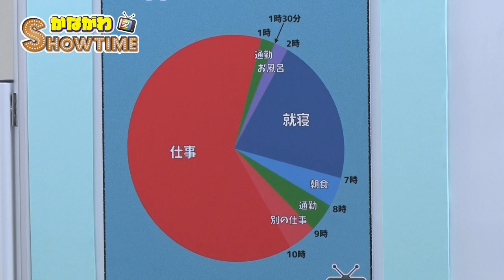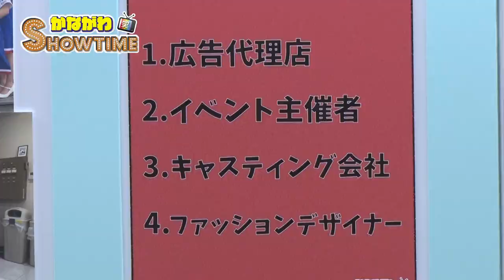【♯37】神奈川県を盛り上げてくれるゲストのお仕事とは！？ 2021年6月11日放送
テレビ神奈川でおなじみになりたい「かながわSHOWTIME」。
この番組は、神奈川県で働くひとたちをゲストにお呼びし、その方の職業を当てるという番組。
ゲスト出演者の毎日のスケジュールや趣味などにフューチャーしてます。

出演者

レギュラー
MC：加賀谷 歩(甘味処)

回答者：ちゃーはん天野（甘味処）

マンスリーアシスタントMC
星名 美雨(ぷにぷに＋)

マンスリー回答者
白鳥 羽純